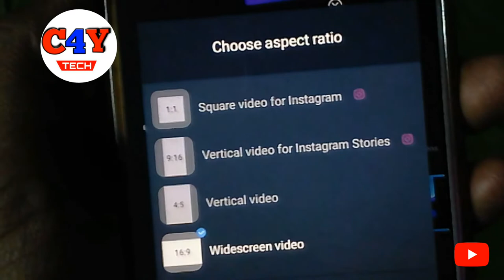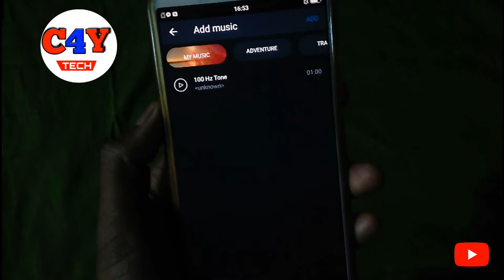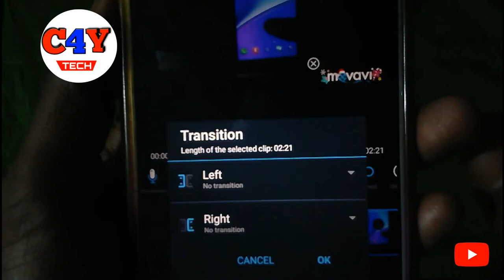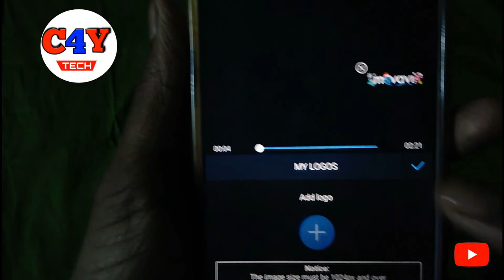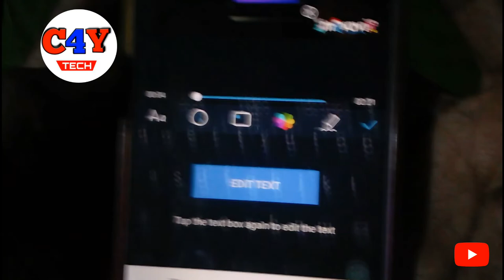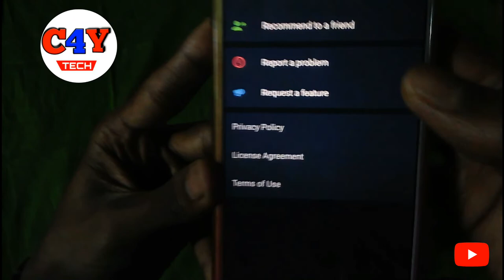Best Professional Video Editing Application For Android 2018/2019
Hello my people. In this video, I will tell you about the best video editing software available on mobile phone, which can be very useful to edit your videos and present them better.

You can Make any video look better using this software. especially, those who are new to YouTube can easily edit their videos ad present their content better with this software.

Best Video Editing App For Android Phone 2018/ 2019
Best app for video editing CFY
Best Application For Video Editing 2017
Best Application For Video Editing 2018
Best applications For Video Editing 2019
Best application for video editing createdforyou
Best Application for video editing in Android
Best app for professional video editing
Best Software For Video Editing  CREATEDFORYOU
Best Software For Video Editing in PC
Best Software For Video Editing in Computer
Video Editor CREATEDFORYOU
Video editor app createdforyou
Video editing app createdforyoy
Video editing application
Video editing for pc createdforyou
Kinemaster Best Video Editor
Best Video editing sofrware kinemaster
KINEMASTER ALL VIDEO SETTING
Best Video setting for kinemaster app
Power director best video editor createdforyou
Viva video best video editor
Filmora go Best Video Editor createdforyou
Vizmato Best Android app editor
adobe best video editor
adobe after effect 2017
adobe after effet 2018/19
adobe after effect for pc 2019
adobe after effect for computer 2019
Edit Your Any Video Profession way 2019
Edit Your Youtube Video 2018
Edit Your Youtube Video Professional Way 2018
Edit any video with movabi video editor
Movabi Best Video Editor 2018
Movabi Best Video Editor Sofware For Android
Professional Way Edit Youtube Video 2018/19
Edit Your Youtube Video Like Professional 2017
Edit Youtube video like professional  2018
Edit Youtube video like professional 2019
Best 5 video editor
Best Video Editing app for Android lolipop
Youtube Video Editor 2018
Best Video Editing Software For YoutubeYoutube

how to backup and restore any vivo phones
For more lasted technology video
This channel only for tech
You get any help from this channel
Get any android problems solves
Thanks You Guys For Watching Video.